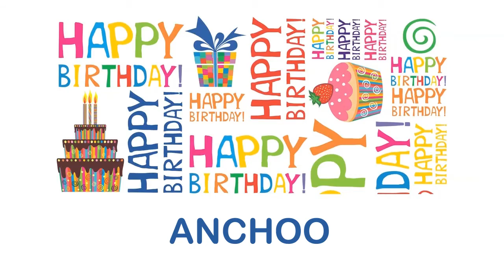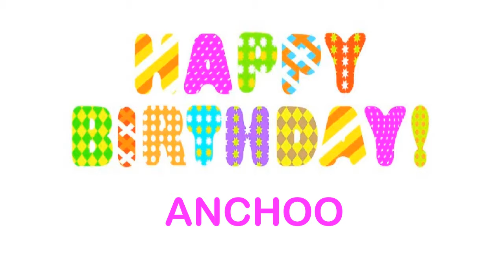Anchoo wishes Mensajes